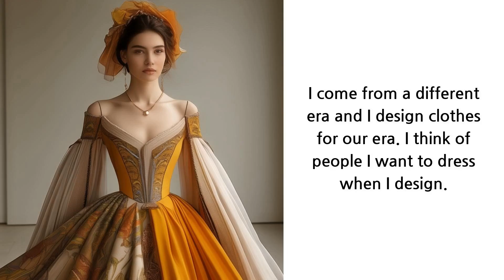Famous quotes from Alexander McQueen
I always wanted to be a designer. I read books on fashion from the age of 12.
(Dreaming of fashion since 12, I was destined to design!)
I come from a different era and I design clothes for our era. I think of people I want to dress when I design.
(I create modern clothes inspired by the past, thinking of who will wear them.)
I find beauty in the grotesque, like most artists.
(I see art in the odd and ugly, just like many other artists do.)
I work with people I admire and respect. It's never because of who they are.
(I choose to work with people I respect, not because of their fame.)
Now I design what I want to wear, and it works that way.
(I create clothes I love, and it's a success!)
Rap music's been around for too long now to be inspirational. The words are, but the music isn't.
(Rap's lyrics inspire; the beats? Not so much anymore.)